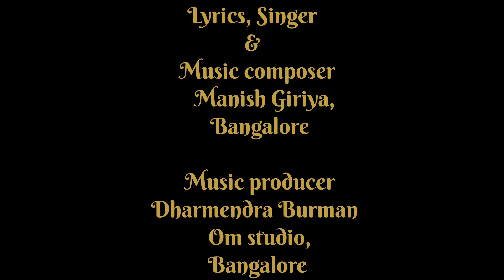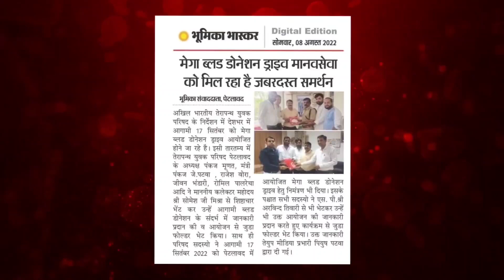Mega blood donation drive 2022, Terapanth yuvak parishad | Blood donation song | Rakht Daan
Visit your nearest center today On Sep, 17th, 2022.